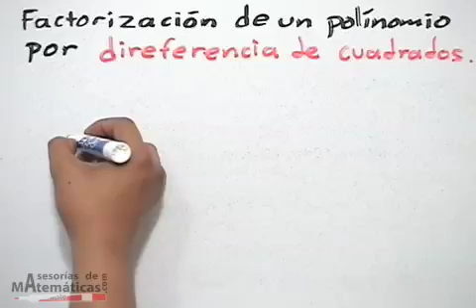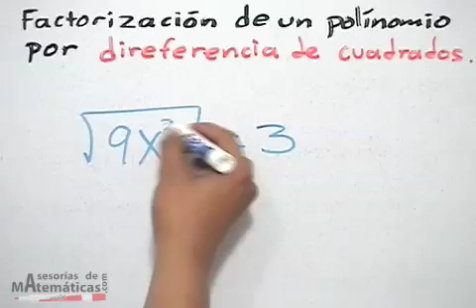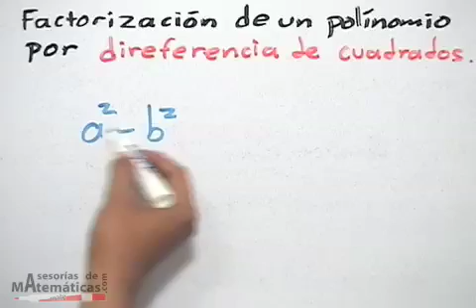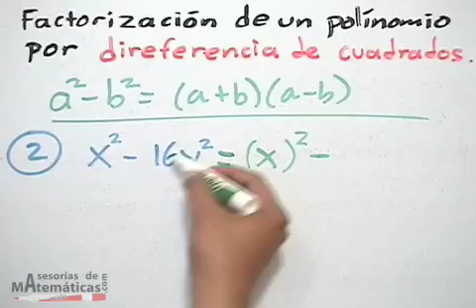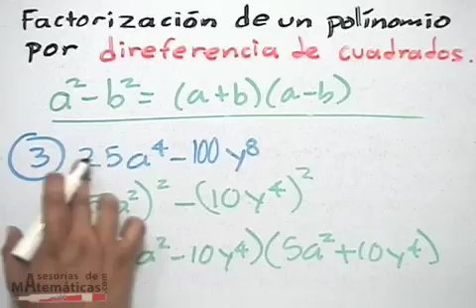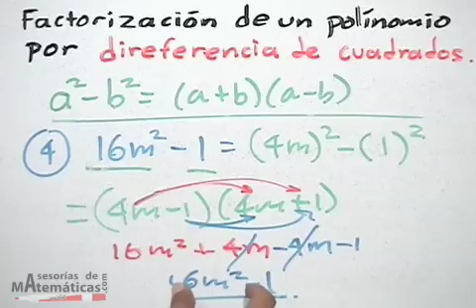* Factorización: diferencia de cuadrados